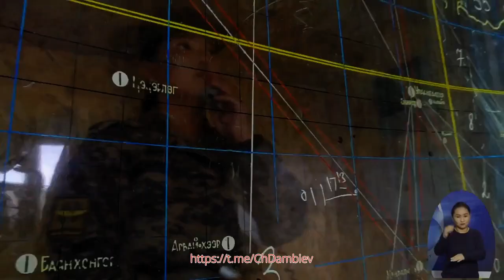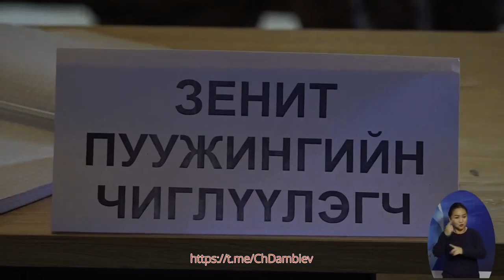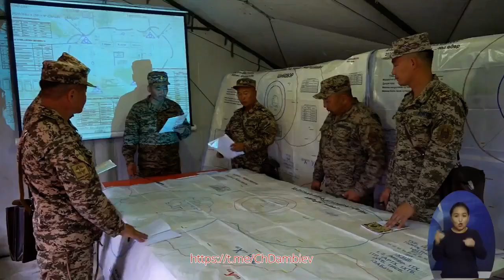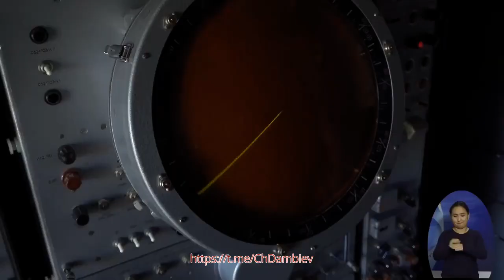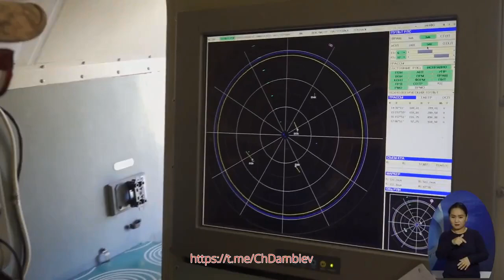Учения подразделений ПВО монгольской армии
Небезыетересные кадры учений подразделений ПВО монгольской армии. На учениях продемонстрированы модернизированные ЗРК С-125-2М "Печора-2М" с самоходными пусковыми установками 5П73-2М на шасси МЗКТ-8021 с колесной формулой 6х6. Данные системы изготавливаются ОАО "Оборонительные системы" и были поставлены Монголии в 2010 году.
Также показана модернизированная специалистами белорусского ОАО «КБ Радар»  РЛС П-18Р.